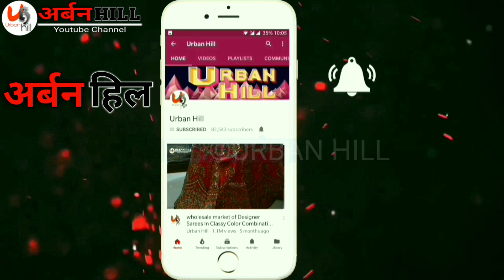sabse saste designer lehenga,sabse naye design,urbanhill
Priyanka Sarees
(Jind Wale)
All Type of Fancy Embroidery Sarees
4222, Jogiwara, Nai Sarak, Delhi-110006
(S) 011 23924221, 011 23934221, 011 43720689